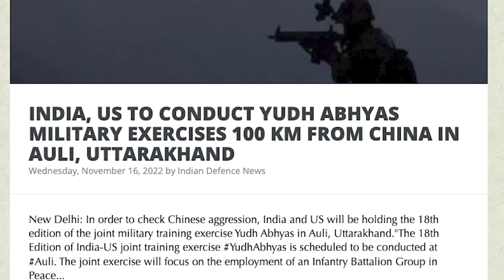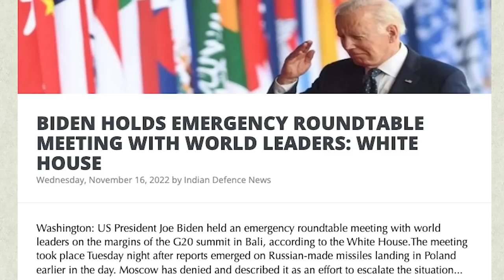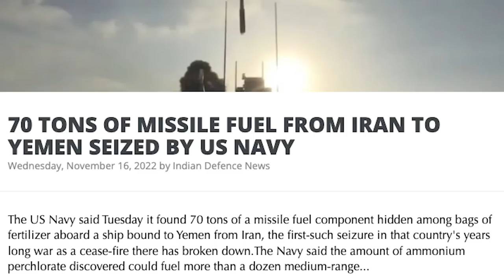மீண்டும் தாக்கப்பட்ட போலந்து | Russia Doubted | Iran Seized| Israel Crisis |G20 Trouble |TAMIL | SKA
In this latest Dream Big with SK video, we will be discussing why Russian Missiles Crossed Into Poland.

We will also be discussing Poland: a Russian-made missile fell on our country, killing 2.

We will also be discussing the Russia-Ukraine war live: missile strike in Poland likely an accident by Ukraine air defence, says Warsaw.

Polish president says no sign that incident was part of an intentional attack; Nato says Russia ‘bears responsibility’ for Polish missile incident.

We will also be discussing ‘Huge relief’: Ukrainians watch war change course on edge of Kherson.